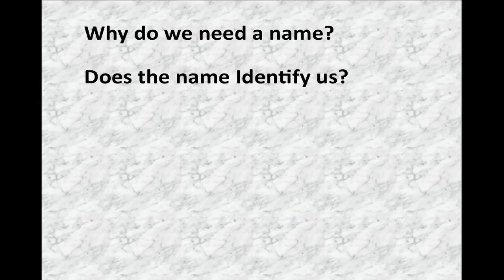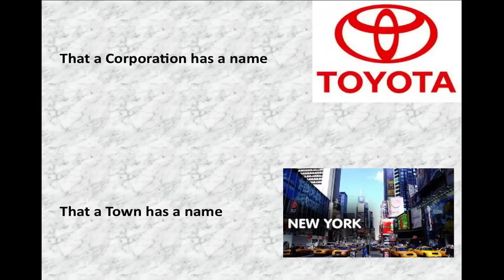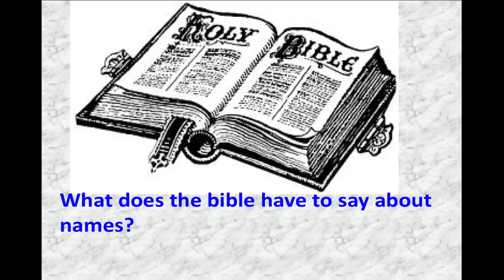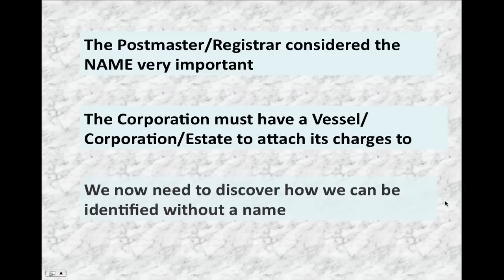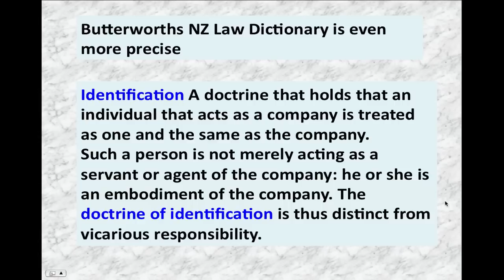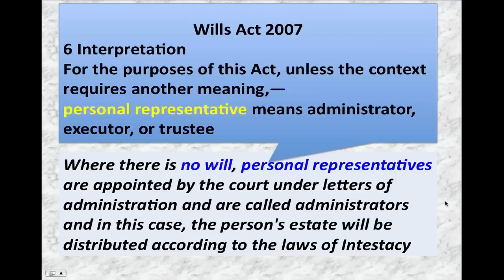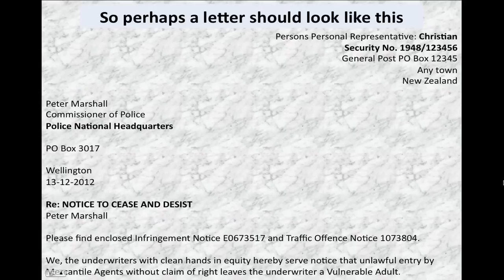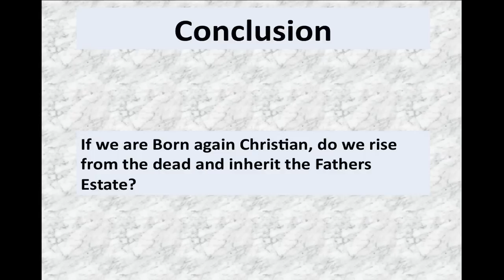Whats in a name?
Why is a name important? Why do they always want our Name and Address?